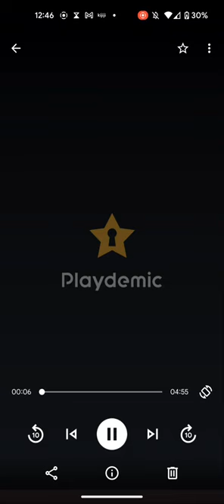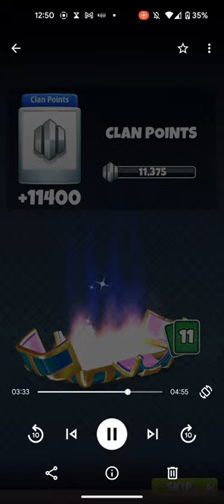WR results St Patrick's Day '23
shoutout to Bogey 💪🤗